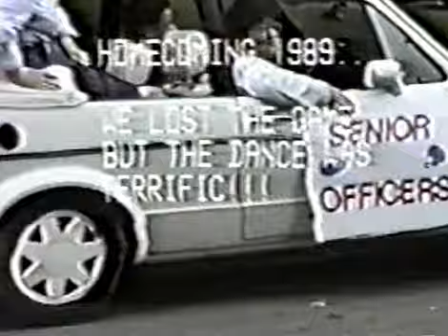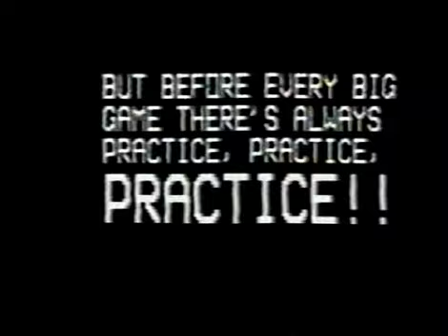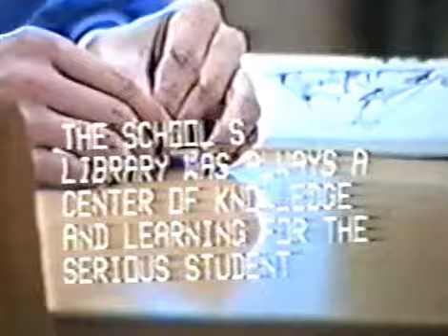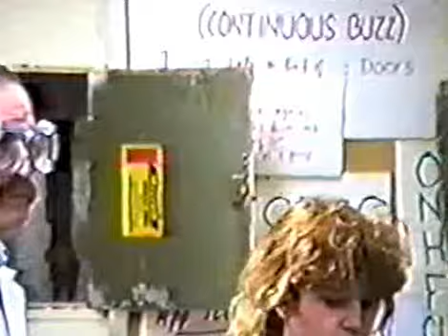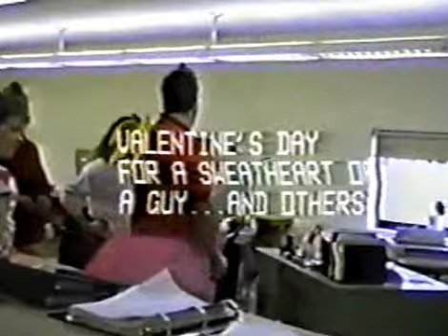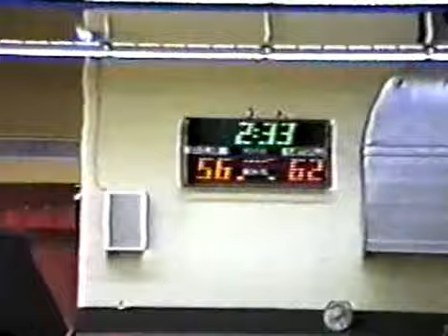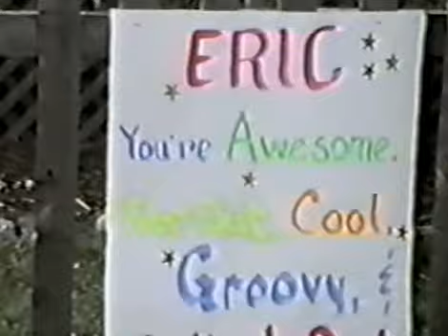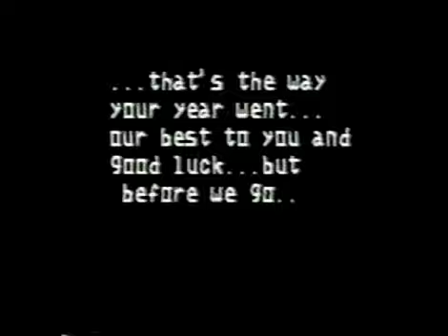SeniorVideoYearbook.mp4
St. Clair High Class of 90 Senior Video Yearbook